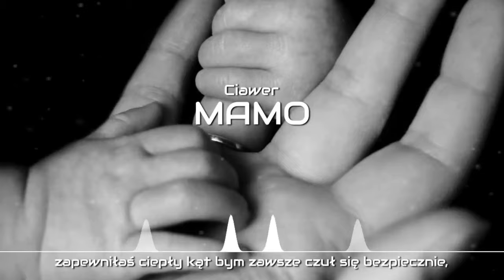Ciawer "MAMO" prod. Khronos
Tekst - Ciawer
Prod - Khronos Beats
Studio - SBKrecords
Mix/mastering - Michał Frankowski

1.
Dziewięć miesięcy pod piersią to tak wiele wyrzeczeń,
wiem że zrobiłaś wszystko bym miał dziesięć na dziesięć,
po dziewięciu miesiącach na świat przyszedł mały Michał,
to tych dziewięć miesięcy twoje imię Bogumiła,
wyjątkowa chwila gdy tak trzymasz mnie na rękach,
jeszcze nic nie rozumiałem, a czułem miłość do dziecka,
potrzebuje bezpieczeństwa, czułości i uwagi,
próbuje ci to powiedzieć, lecz tylko mrugam oczami,
chemia między nami rozumiemy się bez słów,
bicie Twego serca uspokaja mnie tul,
jestem tu dla Ciebie, jestem by wymazać ból,
jeśli szczęście ma uśmiech, to na pewno właśnie  twój,
alfabet to za mało bym wyraził to co czuje,
nie ma takiego słowa które miłość opisuje,
pamiętaj że Cię Kocham i zrobię dla Ciebie wszystko,
zanuć ze mną refren później ukradniemy milion.

Ref:
Dziękuję Ci mamo noszę w sobie cząstkę Ciebie,
oddałaś mi zdrowie wychowałaś najlepiej,
zapewniłaś ciepły kąt bym zawsze czuł się bezpiecznie,
wiem że mam dokąd wracać najważniejsze że tam będziesz.
Dziękuję za życie mamo noszę w sobie cząstkę Ciebie,

2..
Twoje ogniste włosy określają temperament,
rozlewam atrament z mlekiem wyssałem talent,
masz ulubiona sukienkę  ja założyłem gajer,
zapraszam do tańca baw się i szalej,
każda chwila z tobą to niezapomniana lekcja,
mamo wychowałaś mnie na dobrego człowieka,
kocha Ciebie Patryk, Mariusz i Ilona,
kocham Ciebie ja dedykując ci te słowa,
najważniejsza jest rodzina, najważniejsze byś się kochać,
czerpie od Ciebie wzorce mam się na kim inspirować,
nie ma drugiej takiej mamo dziękuję za życie,
dumnie odpowiadam jestem Bogumiły synem.

Ciawer.